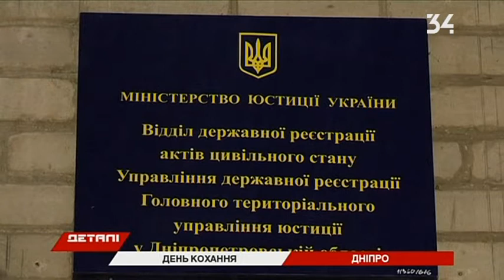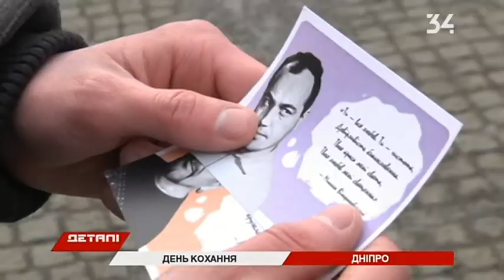В ЗАГСах бум из-за Дня Влюбленных